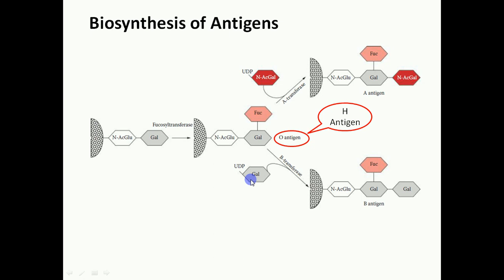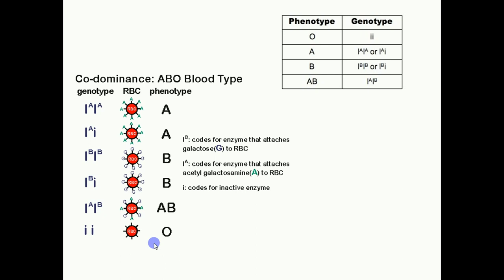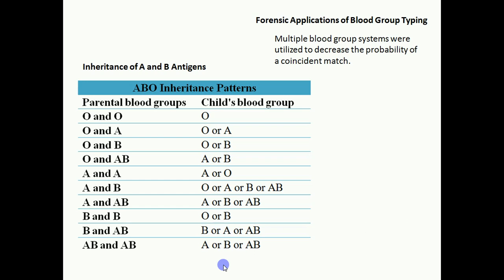Chapter 18 part 1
The material taken from Forensic Biology Book, Richard Li.
Chapter 18 : Blood Group Typing and Protein Profiling